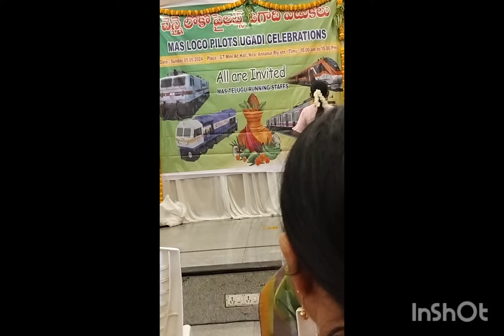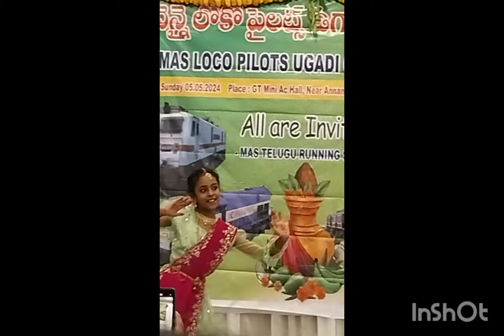MAS loco pilot ugadi celebrations part 1